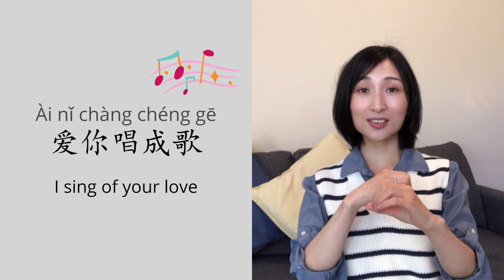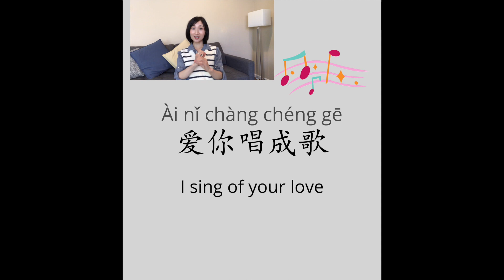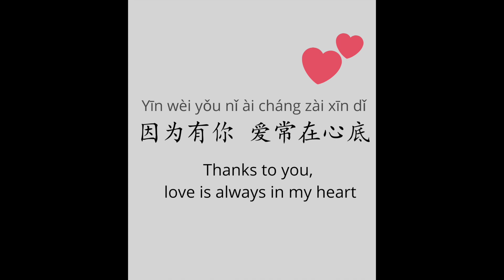Learn Chinese Through Songs 🎵 听我说谢谢你 Tīng Wǒ Shuō Xièxiè Nǐ | Pinyin＋Hanzi+English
Learn Chinese with songs.

Tīng Wǒ Shuō Xièxiè Nǐ
听我说谢谢你
Listen to me say thank you

sòng gěi nǐ xiǎo xīn xīn  sòng nǐ huā yì duǒ
送给你小心心   送你花一朵
Sending you a little love  Here is a flower for you.

nǐ zài wǒ shēng mìng zhōng  tài duō de gǎn dòng
你在我生命中   太多的感动
You’re in my life So much gratitude

nǐ shì wǒ de tiān shǐ  yí lù zhǐ yǐn wǒ
你是我的天使   一路指引我
You are my angel   Guide me all the way

wú lùn suì yuè biàn huàn  ài nǐ chàng chéng gē
无论岁月变幻   爱你唱成歌
No matter how the years change  I sing of your love

yīn wèi yǒu nǐ  wēn nuǎn le sì jì
因为有你   温暖了四季
Because of you, I am warmer all the time

xiè xiè nǐ  gǎn xiè yǒu nǐ
谢谢你    感谢有你
Thank you  I am thankful for you
shì jiè gèng měi lì
世界更美丽
The world is more beautiful

wǒ yào xiè xiè nǐ
我要谢谢你

yīn wèi yǒu nǐ  ài cháng zài xīn dǐ
因为有你   爱常在心底
Because of you  Love is always in my heart

bǎ xìng fú chuán dì
把幸福传递
Pass on happiness